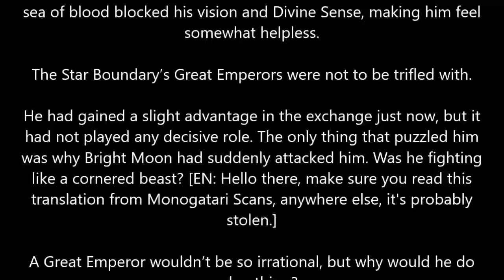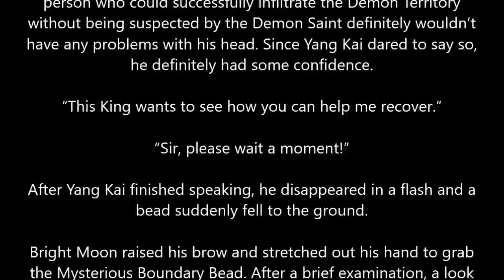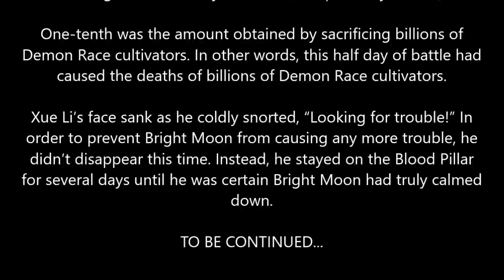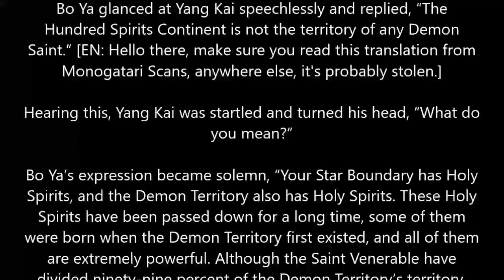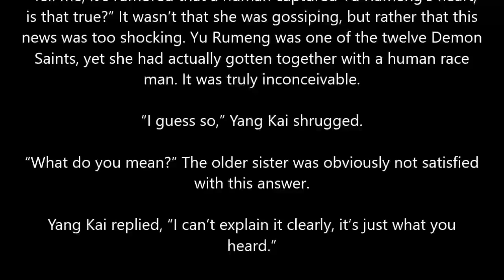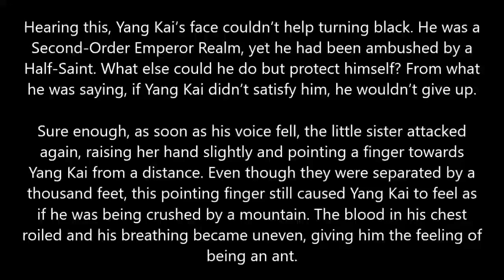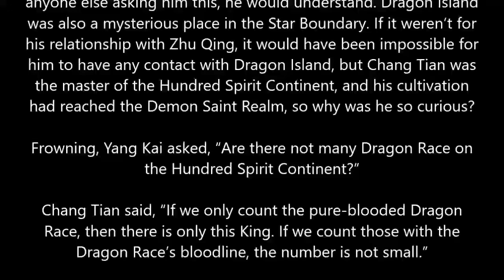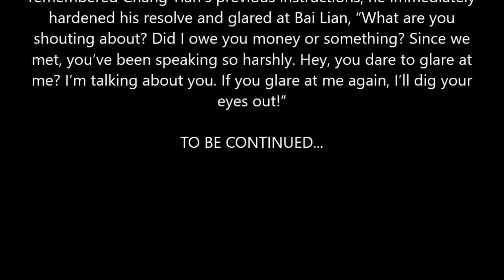MARTIAL PEAK CHAPTER 3506-3515 MT.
Author: Momo
Status: Ongoing
Type: Web Novel
Genre: Xianxia, Martial Arts, Harem, Action

Timestamps:
00:00 Intro
00:21  Chapter 3506
08:24 Chapter 3507
16:20 Chapter 3508
24:29 Chapter 3509
32:25 Chapter 3510
40:20 Chapter 3511
48:28 Chapter 3512
56:26 Chapter 3513
1:04:20 Chapter 3514
1:12:20 Chapter 3515